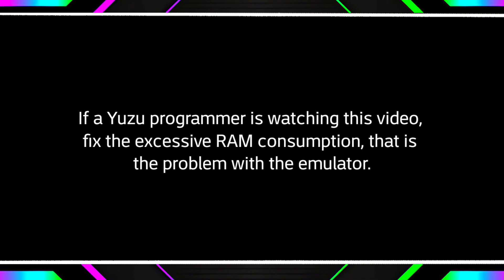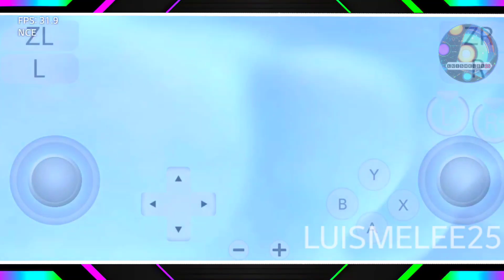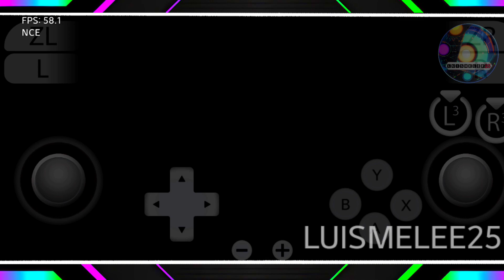The Legend of Zelda: Link's Awakening Yuzu Android 164 Switch 60 FPS LG G8 ThinQ 🎮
🙋‍♂️saludos y bienvenidos🙋‍♂️ (づ｡◕‿‿◕｡)づ

📱[Mis Dispositivos Actuales]📱 (¬‿¬)

♦️[Marca: LG G8 ThinQ]🔖( ͡° ͜ʖ ͡°)
            (128/6GB RAM)

♦️[Marca: LG V60 ThinQ 5G)🔖(ง'̀-'́)ง (:)
            (128/8GB RAM)

♦️[Marca: ZTE nubia Red Magic 9 Pro+)
            (Próximamente) 🔥👊 ( ͡❛ ͜ʖ ͡❛)

50--☑️ Gracias,😉🤙seguidores.
100--☑️ Gracias,😉🤙 seguidores.
500--☑️ Gracias,😉🤙seguidores.
1000--☑️ Gracias,😉🤙seguidores.
2500--☑️ Gracias,😉🤙seguidores.
5000--❎

7500--❎

10,000--❎

50,000--❎

100,000--❎

500,000--❎

1,000,000--❎👈. Meta y Mas.🌍
Pʟᴀᴛᴀ🥈: 100,000 sᴜsᴄʀɪᴘᴛᴏʀᴇs
Oʀᴏ🥇: 1,000,000 ᴅᴇ sᴜsᴄʀɪᴘᴛᴏʀᴇs
Dɪᴀᴍᴀɴᴛᴇ💎: 10,000,000
Dɪᴀᴍᴀɴᴛᴇ ʀᴏᴊᴏ♦️: 100,000,000.

🅼🅸 🅲🆄🅼🅿🅻🅴 15 🅳🅴 🅹🆄🅽🅸🅾

║░✧ Ŧ乇ĿΙZ ĊUMPĿ乇✧ ░║
    nunca te rindas, tu vales mucho

╔═══╗ ♪     ¯\_(ツ)_/¯
╚═══╝♪♪     (´･･)ﾉ(._.`)
Lista:👇
huey lewis & the news: the power of love.
pet shop boys: always on my mind.
baltimora: tarzan boy.
cage the elephant: ready to let go.
redbone: come and get your love.
crowded house: don't dream it's over.
elton john: can you feel the love tonight.
lord huron: the night we met.
mgmt: little dark age.
foster the people: nevermind.
depeche mode: the policy of truth.
yes: owner of a lonely heart.
the neighbourhood: sweater weather
mr.kitty: after dark.
peter schilling: major tom.
mgmt: when you die.
u2: one official video.
vance joy: riptide.
new order: bizares love triangle.
new order: faith.
back around: iration.
videoclub: amour plastique club official.
orgy: blue monday.
alice in chains: rooster.
alesana: as you wish
cage the elephant: cigarette daydreams.
cage the elephant: trouble (official video)
information society: what's on your mind.
coldplay: viva la vida (official)
mazzy star: fade into you.
oasis: wonderwall.
oasis: stop crying your heart out.
oasis: champagne supernova.
local natives: mt washington.
bright me the horizon: follow you.
bright me the horizon: shadow moses.